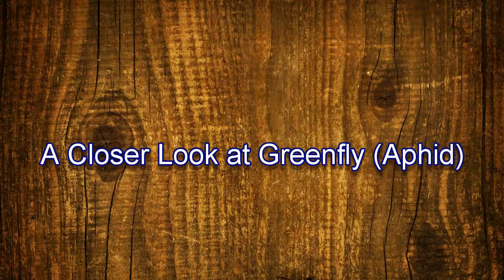A Closer Look at Greenfly (Aphids)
Ravenous greenfly (aphids) feasting on some plant matter I recently cut down. These little blighters will suck the life out of your plants if they become too abundant. An eco-friendly way to control them is water and washing-up liquid in a spray bottle.